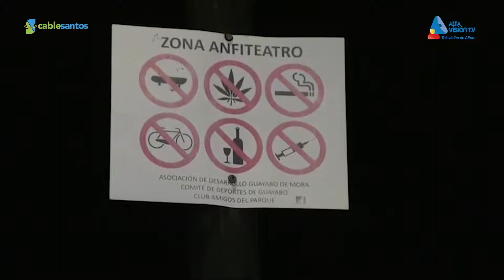Iluminación Guayabo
La iluminación oficial del parque de Guayabo de Mora se llevó a cabo el Domingo 21 de octubre, donde gracias al esfuerzo de varias instituciones este proyecto fue posible.